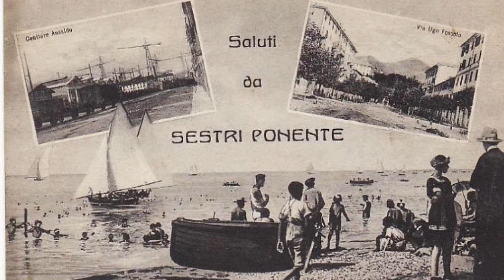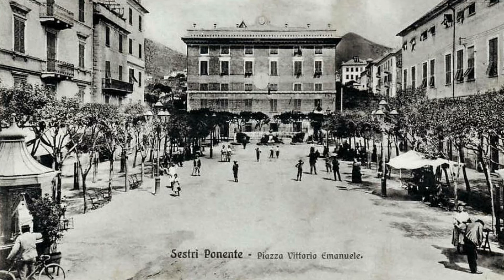Trallallero "Sestri a Canta" i canterini della Sestri Folk di Genova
"Sestri a canta" è la canzone della squadra di Trallalero Genovese "Sestri Folk" fondata da Lino Traverso nel 1980.
la Sestri Folk si sciolse alla fine degli anni ottanta e Lino Traverso cominciò una nuova avventura nel 1990 con il "Gruppo Universal"
Immagini della Sestri Ponente di altri Tempi accompagnano la visione del video.
chi avesse ulteriori informazioni sulla Sestri Folk contattare il Trallalerogenova channel tramite la sua email e le infovideo saranno ulterilolmente arricchite.